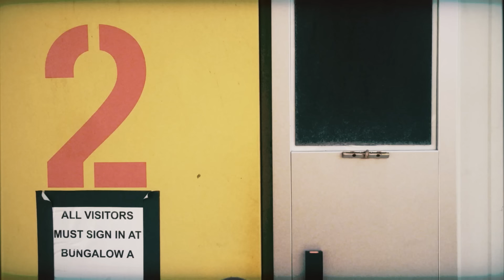Let's Play - Rocket League with Neck Deep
Achievement Hunter faces off against the musicians from Neck Deep! There's a couple screamers, a top hat, and everyone sounds like Gavin.